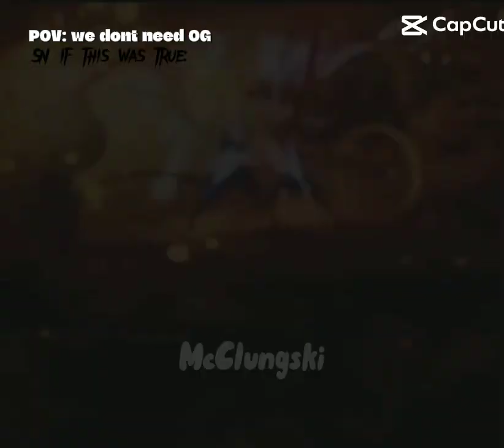SuperNova vs OG